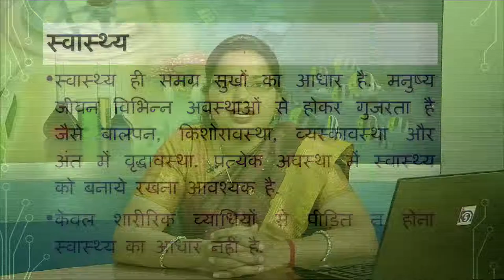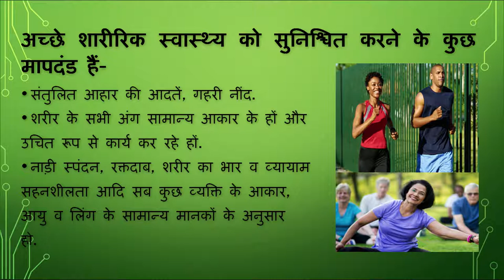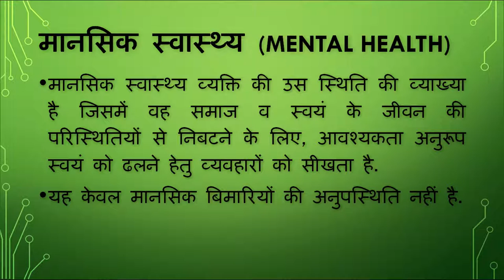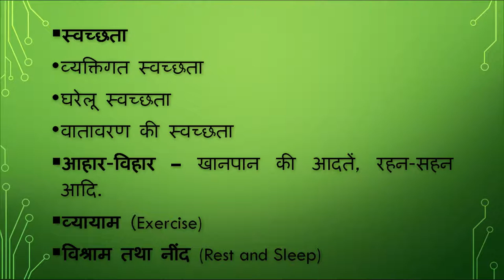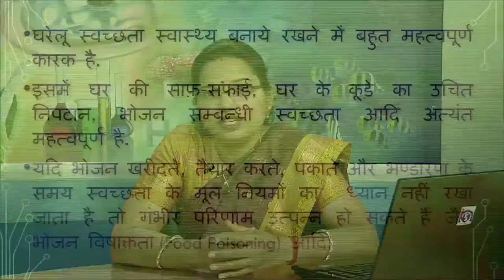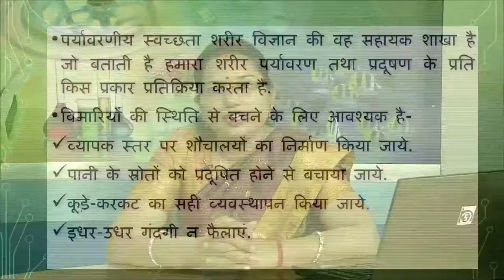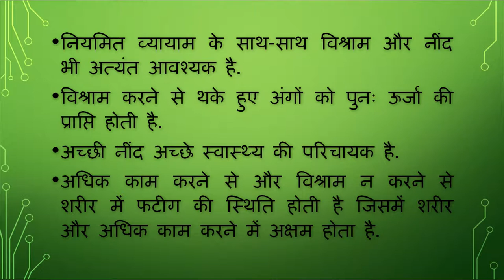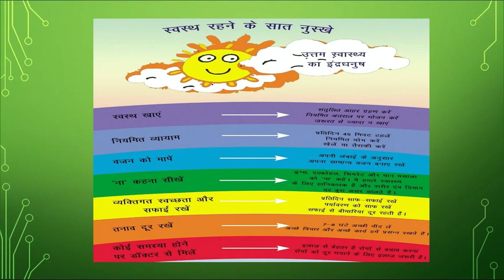Theory 449 टॉपिक 3 स्वास्थ्य एवं स्वच्छता || Community Health